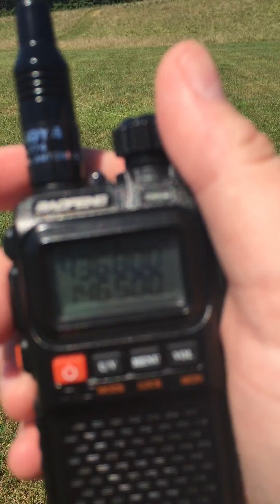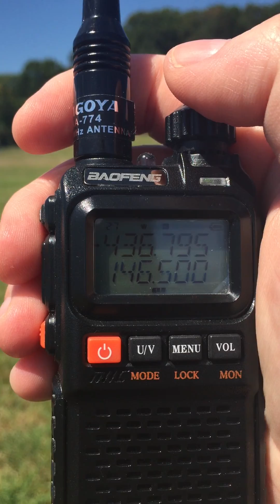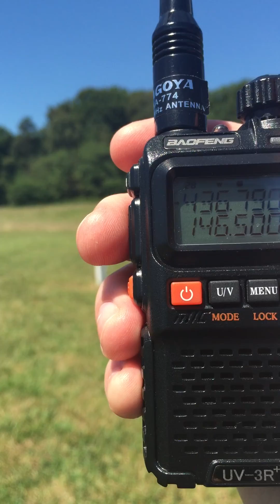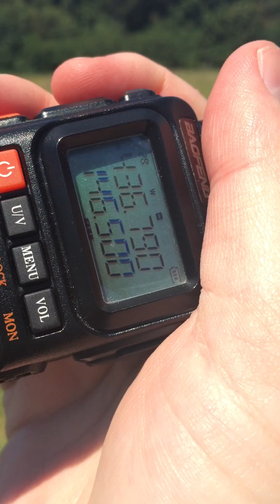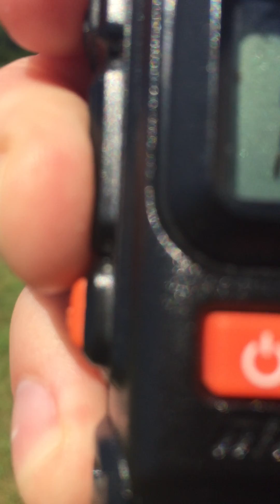SO-50 on a Baofeng UV-3R+ and Nagoya NA-774 telescoping whip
Decent reception of SO-50 around 1715Z on 22-Aug-2015 with a minimal station. This was in a very low noise area. Attempts to receive SO-50 with this configuration near my apartment in Washington, DC have not worked nearly as well.